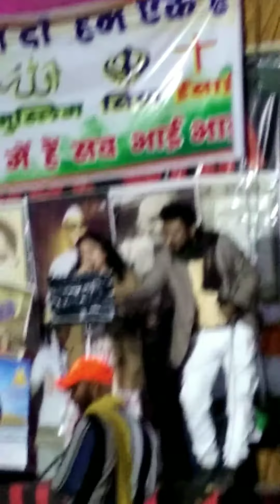Shaheen Bagh protest against NRC, NPR and CAA. 22/02/2020 New Delhi India.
Shaheen Bagh New Delhi India